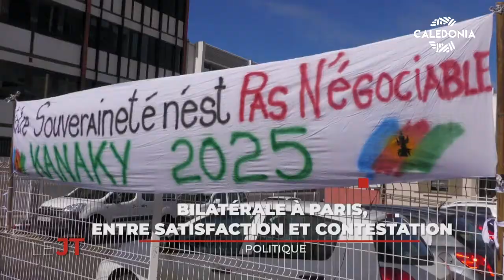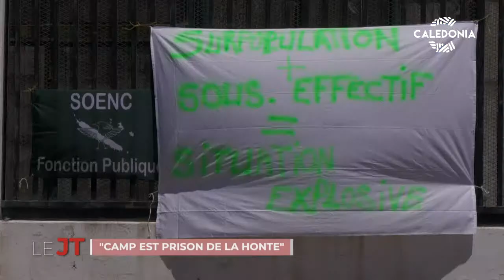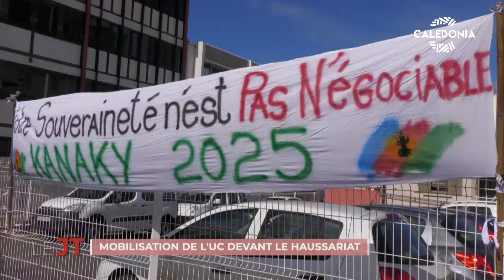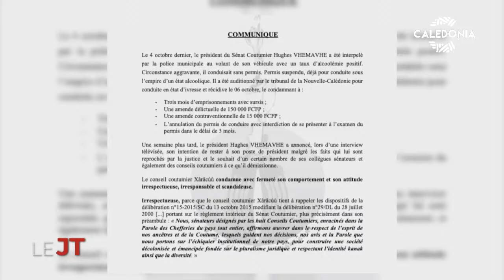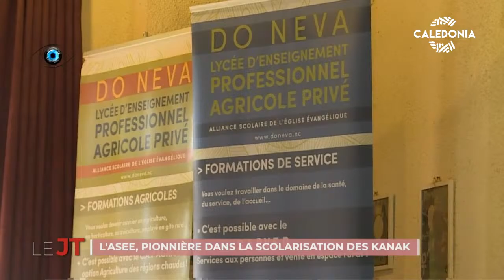JT DU 28-10-2022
Politique : Bilatérale à Paris, entre satisfaction et contestation ; Mobilisation de l'UC devant le haussariat ; Nouveau parti  : Souveraineté calédonienne (Ronald Frère) ; Camp est "prison de la honte" ; L'alliance scolaire organise des assises de l'enseignement ; Invité : Luther Voudjo, directeur de l'Alliance scolaire de l'église évangélique ; Aérodrome de Lifou : premiers pas vers son internalisation ; Culture : Parcours artistique au parc forestier ;